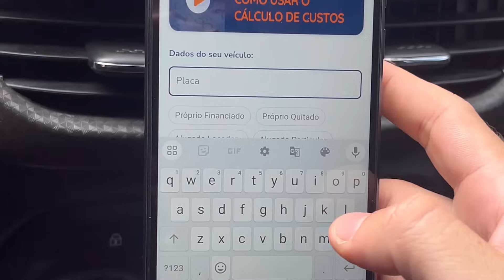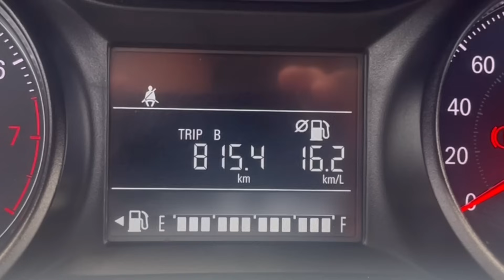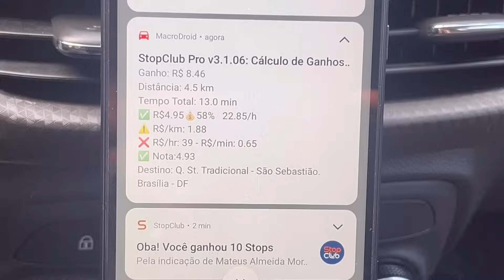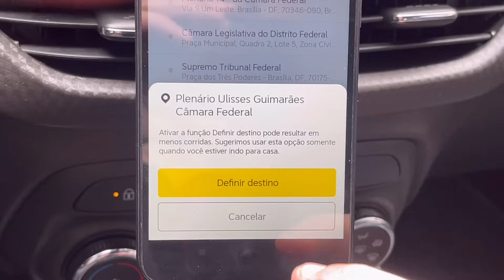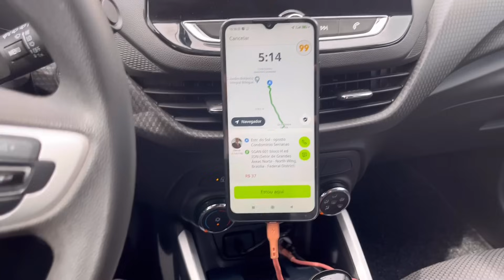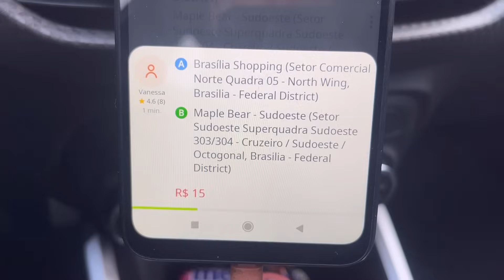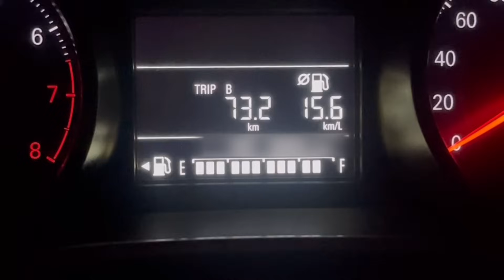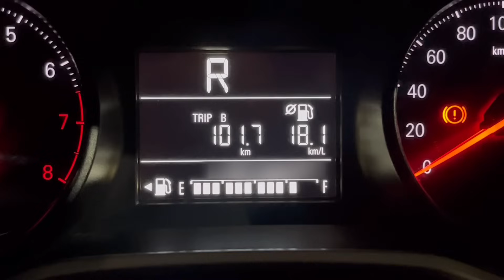UBER EM BRASÍLIA [DESESPERADOR]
Baixa o app da StopClub no link abaixo:
🚀 Na parte inferior da página você baixa o app da StopClub que possui a ferramenta Cálculo de Ganhos, Câmera Secreta e o Cálculo de Custos.

Para fazer uma cotação com a TAGPRO (Proteção veicular focada em motorista de aplicativos) clique no Link abaixo:

🎬 ⠀ ASSISTA TAMBÉM